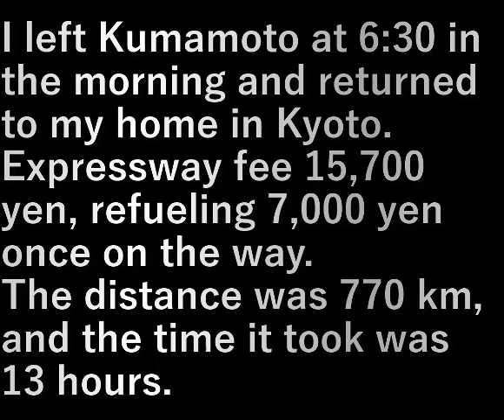九州旅行車旅・60.帰り道(2023.7.27) Kyushu travel car trip 60. On the way home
朝６時半に熊本を出発、京都の自宅に帰ってきました。

高速代１５,７００円、途中一回燃料補給７,０００円。
距離７７０km、かかった時間１３時間。

I left Kumamoto at 6:30 in the morning and returned to my home in Kyoto.

Expressway fee 15,700 yen, refueling 7,000 yen once on the way.
The distance was 770 km, and the time it took was 13 hours.

設備屋の適当田舎暮らし